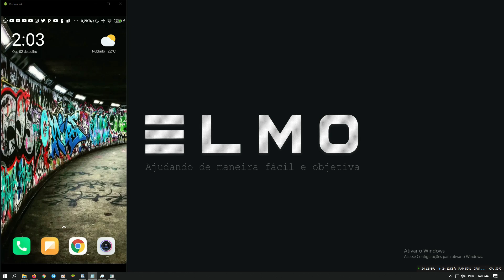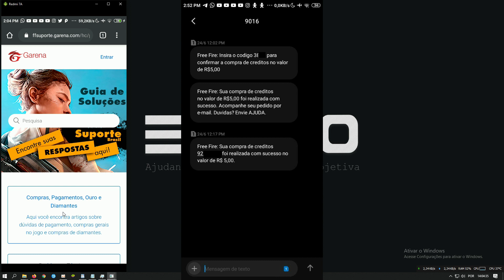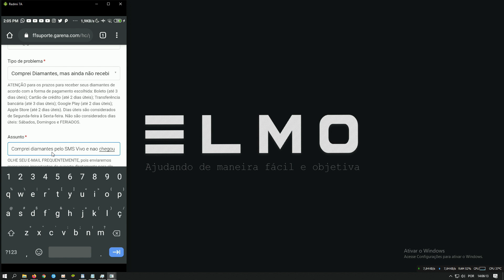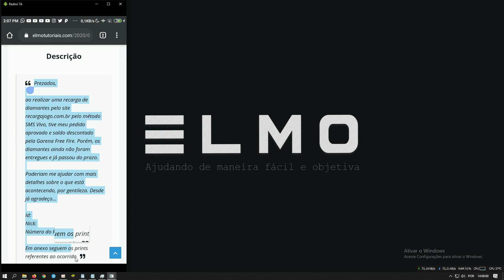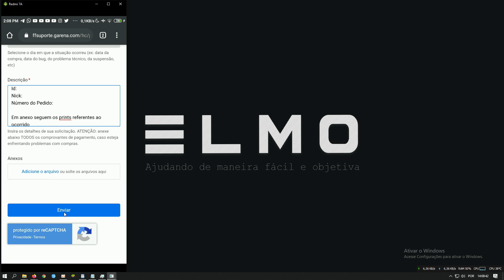SMS Vivo Sumiu? Diamantes não chegam! O que aconteceu? - TecElmo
No vídeo de hoje, vamos falar sobre a recarga de diamantes pelo SMS Vivo da Garena Free Fire pelo site recargajogo que aparentemente sumiu e os diamantes não chegam...

💡 ASSISTA TAMBÉM